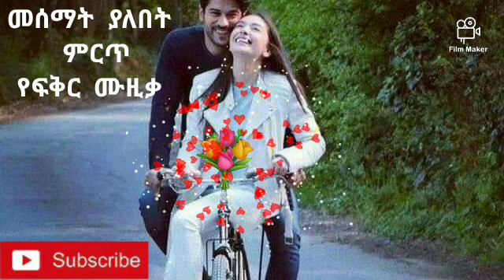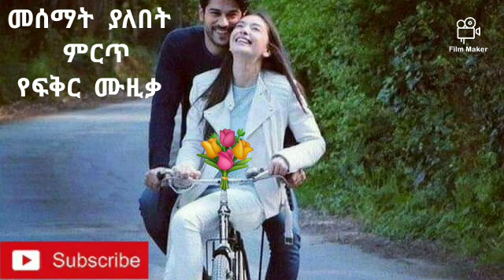Ethiopian music መሰማት ያለበት ምርጥ የፍቅር ሙዚቃ 🙏እስቲ በቅንነት ቻናሌን ሰብስክራይብ አድርጉት አመሰግናለሁ🙏